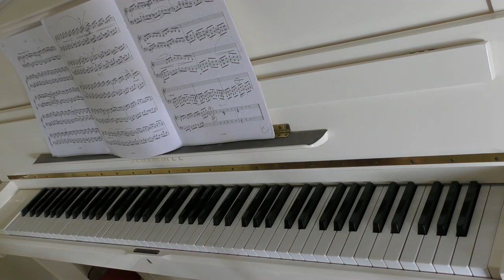Moszkowski : Petites études 14 et 16